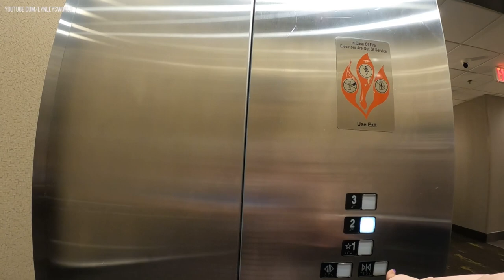Hampton Inn by Hilton Hotel - Dublin, Virginia 2023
Address: Hampton Inn Dublin, 4420 Cleburne Blvd, Dublin, VA 24084

🌟 MICROPHONES 🌟
*Rode VideoMic Pro

🌟 LIGHTING 🌟
*Neewer 18-inch Ring Light
*12-inch Ring Light

🌟 ADAPTERS 🌟
*GoPro Tripod Mount Adapter
*iPad Tripod Mount Adapter

Nov 09, 2022: 1M Views Milestone